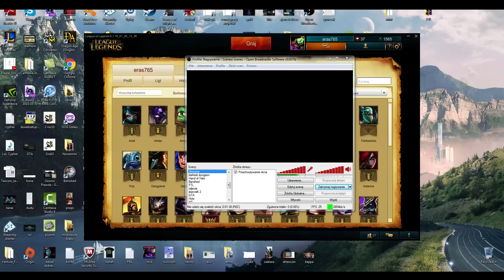Nowy sezon czas zacząć - Mistrzowie Brązu Sezon 6 #1